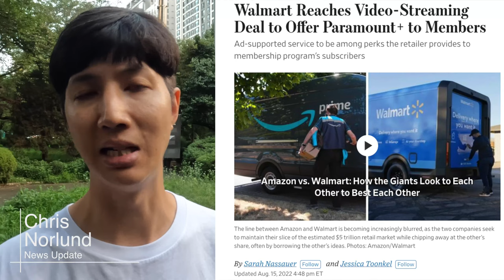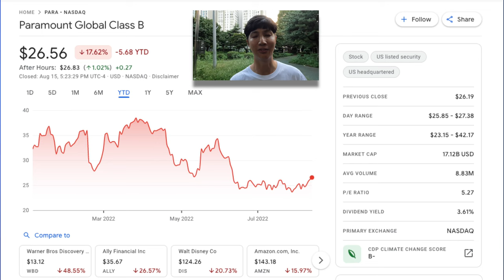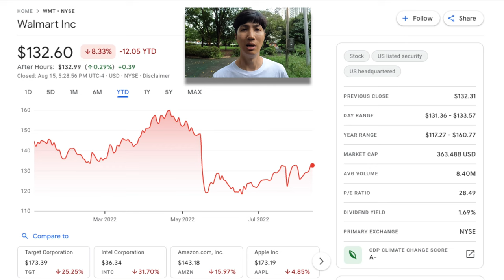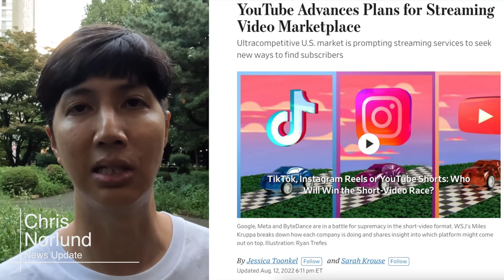Buffett Knew About Walmart and Paramount Deal?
⚙️ Your support of independent news goes a long way to keep the channel running ⚙️